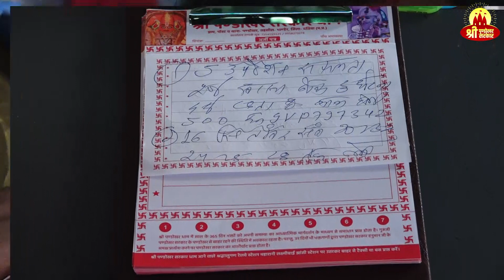ट्रेन में हुई चोरी का आरोप लगा दिया बहू के ऊपर | Trikaldarshi Pandokhar Sarkar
Train mein hui chori ka aarop laga diya bahu ke upar pandokhar sarkar ne apne trikaldarshi darbar kiya khulasa, saas sasur lagaya tha bahu par chori ka jhootha aarop.

The only trikaldarshi divya darbar in the world of Kalyug where your past future present is told with challenge.